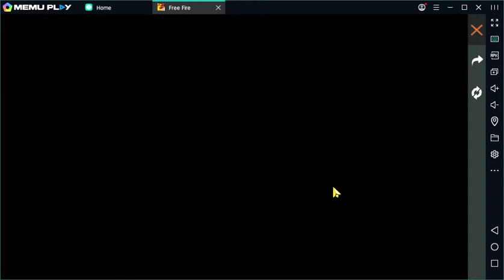#😱😱😱 No Elite pass ? / New Charater Review & Power Detail # New Weapon Royal & Event full Detail #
# NEW  Weapon Royal : UMP //  New  charater  : K  ,Power Review #

           🙏🙏🙏    please support TN ARMY  youtube cahnnel 🙏🙏🙏

     FREE FIRE ID :
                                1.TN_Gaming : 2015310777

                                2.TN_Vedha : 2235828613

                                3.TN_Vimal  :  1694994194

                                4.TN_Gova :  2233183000